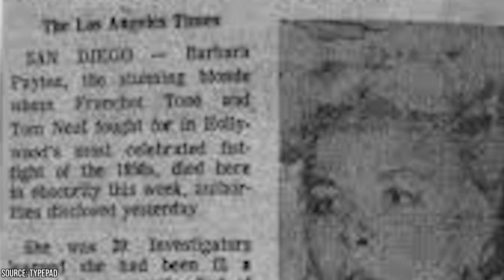Barbara Payton's Tragic Death & Downfall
Barbara Payton was a rebel in the 1950s Hollywood Starlet scene. A preternaturally gorgeous woman with a troubled past, she landed leading roles and turned tricks, and even earned the admiration of famously critical Joan Crawford (well, for a short time). So who was this woman? How did she manage to catch the eye of Bob Hope, Marlon Brando, and Errol Flynn? In this video, you’ll learn the whole story of Barbara Lee Payton, from her early days, her Hollywood debauchery, and her struggles with addiction. Barbara made both friends and enemies during her brief days as a starlet and managed to cement herself as one of early Hollywood’s most tragic and controversial figures.

Barbara Payton’s tragic death and downfall is one of the most intriguing, unstoppable stories of early Hollywood. Drugs, violence, multiple marriages and divorces: Barbara Payton’s story has it all. A-listers and critics alike were obsessed with Barbara’s scandals, and she gladly fed the rumor mill. Payton’s life is one of the first stories of wild Hollywood starlets, and certainly the most exciting.  Barbara Payton was not afraid to name-drop and gossip. She was always brutally, openly honest about her costars and paramours, opening a window into the behavior or Hollywood stars. Barbara gladly spoke on her interactions with Gregory Peck, James Cagney, and Frank Sinatra!

After making her final film, Barbara Payton struggled heavily with addiction and alcoholism. She turned tricks and gave sexual favors in order to pay the bills. Her downfall was swift; by the early 60s, she was struggling to provide for herself, drinking every day, and indulging every vice. Her life came to an end in 1967, after the years of abuse caught up with her (and her liver). Her life was short, but eventful. Barbara Payton lived five lifetimes in the time it takes most people to live one.  Though Payton’s story is ultimately tragic, she paints a picture of a woman who refused to live with shame. She carried herself like a movie star at all times, no matter what anyone wanted to say about her. Truly, we can all learn a little from

Miss Barbara Payton's Tragic Death & Downfall